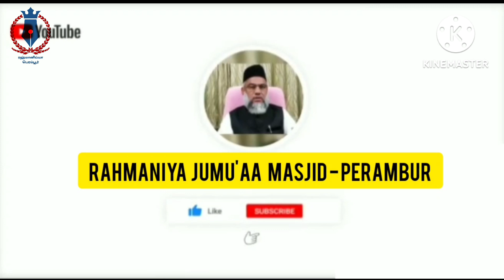ஜும்ஆ உரை (பொருள் : உயர்கல்வியின் அவசியம்.) 10.05.2024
ஜும்ஆ உரை :-

மௌலவீ, முனைவர், V.S.அன்வர் பாதுஷாஹ் உலவீ, Ph.D. ஹள்ரத்.

இமாம் : ரஹ்மானிய்யா ஜும்ஆ மஸ்ஜித்,